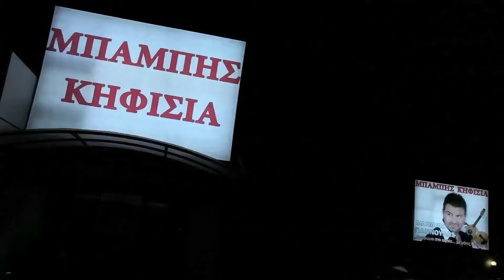Βίντεο απο Ματθαίο Γιανούλη - Νησιώτικα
Ενα κομμάτι αφιερωμένο στο φίλο Ματθαίο Γιανούλη απο την έναρξη στο κέντρο Μπάμπης Κηφησιάς